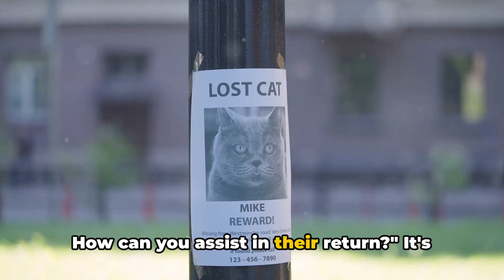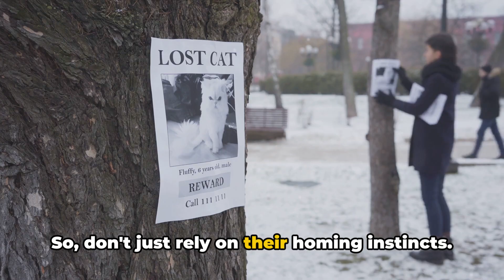Feline Homing Instinct: Do Cats Find Their Way Home?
In this intriguing video, we delve into the captivating world of feline homing instincts to discover the truth behind whether cats have the remarkable ability to find their way home. Join us as we uncover the secrets of how these mysterious creatures navigate their surroundings and what science has to say about this phenomenon.

If you're a cat lover or simply curious about the incredible feats of our feline friends, this video is a must-watch! Don't miss out on unraveling the mysteries of cats' homing abilities and be prepared to be amazed by what you learn.

OUTLINE:
00:00:00
The Mysterious Homing Instinct of Cats

00:00:54
Tales of Lost and Found Cats

00:02:14
Factors Affecting a Cat's Homing Instinct

00:03:40
What to Do if Your Cat Gets Lost